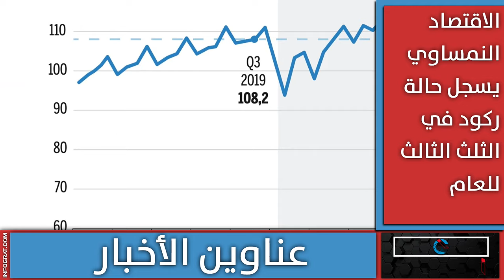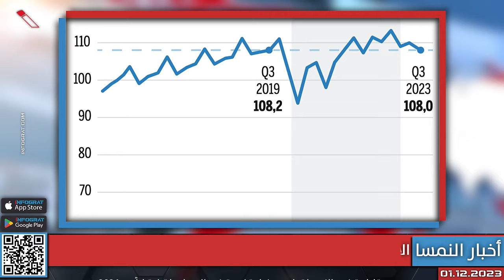زيادة أجور عمال المعادن بنسبة 8,6% وشرطة المرور في فيينا تحذر من "مخالفات مرورية" مزورة